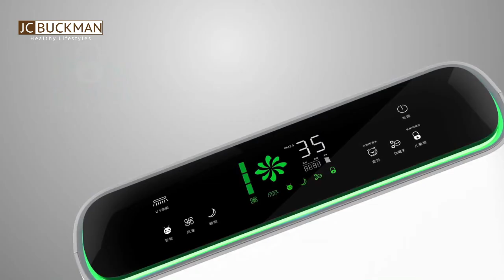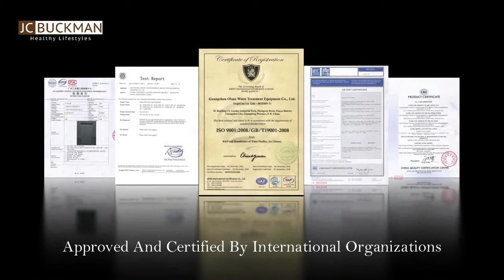AP65 Pure Air + - Air Purifier by JC Buckman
Specifications:
HEPA of high-efficiency, activated carbon and Nano cold catalyst
Humidifier
UV air purifier
Remote control